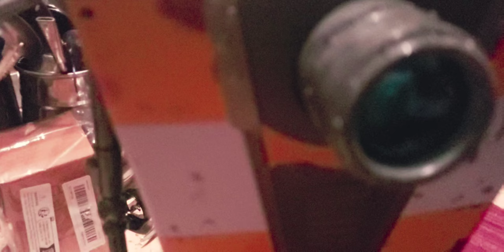AMC theatres popcorn bucket Borderlands moive ( no Commentary)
no talking at all.. taking all in.. this's is non version of san diego comic con borderlands exclusive popcorn bucket.. It's actually popcorn bucket and it's still great collection and a lot of fun.

it's cost about less than $70 bucks or too much more upto $100.. if it's was san diego comic con borderlands exclusive popcorn bucket.

saw the moive too... not going spoiled it.